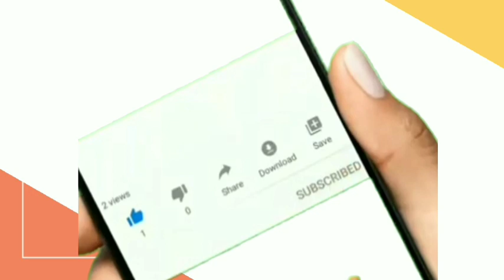Sinyo Harry Sarundajang meninggal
Sinyo Harry Sarundajang meninggal dunia
Dubes RI untuk Philipina
mantan Gubernur Sulut 2 Periode